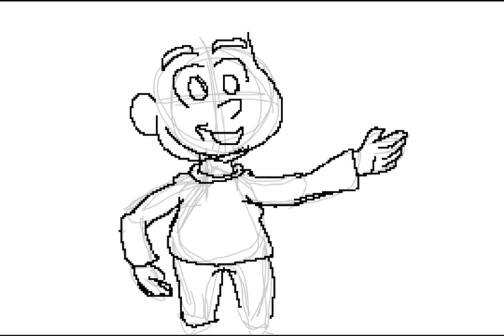Speed Sketch Paint Pixel Art IbisPaint Sarvaje Instinct META #4000